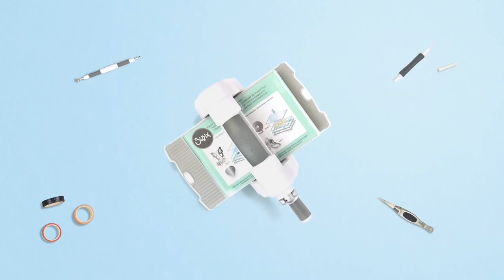How to Make a Spring Bunny Plaque - Sizzix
In this Sizzix Craft Projects for Spring Fun series, we are back with another video on How to Make a Spring Bunny Plaque.

Some bunny is sure to love this refreshing display of Spring fun. Capture the season in style with themed Sizzix die sets that bring out the best and brightest your creativity has to offer.

Timestamp
00:10 - Use Sizzix Big Shot Machine
01:00 - Use Sizzix Craft Glue to assemble Spring Bunny Plaque together

You will also need:
Wood Plaque
Chipboard
Patterned Paper
Tissue Paper (Green)
Cotton Ball
Double-Sided Tape
Foam Paint Brush
Mixed Media Gel Medium
Rhinestone